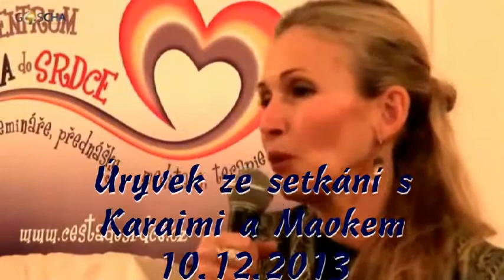Karaimi a Maok